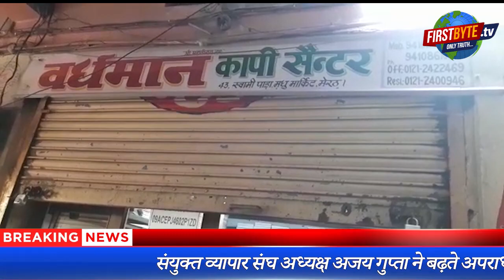मेरठ में कागज व्यापारी पुनीत जैन को बदमाशों ने दुकान में घुस गोली मारी ।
मेरठ में अपराधियों के हौसले एक बार फिर से बुलंद हो चले हैं। कोतवाली थाना क्षेत्र के जत्तीवाड़ा में कागज व्यापारी पुनीत को बदमाशों ने दुकान में घुस कर गोली मार दी। गोली लगने की इस घटना से इलाके में सनसनी मच गयी। तुंरत ही व्यापारी को गंभीर अवस्था में सुशीला जसवंत राय अस्पताल में भर्ती कराया गया है। गोली मारने के पीछे प्रॉपर्टी विवाद बताया जा रहा है। घायल व्यापारी का नाम पुनीत जैन पुत्र राकेश जैन है। बुढ़ाना गेट स्थित पेपर मार्केट में उनका वर्धमान कापी सेंटर नाम से प्रतिष्ठान है। पुनीत पंजाबीपुरा के रहने वाले हैं । घटना की सूचना मिलते ही संयुक्त व्यापार संघ अध्यक्ष अजय गुप्ता, महामंत्री दलजीत सिंह, मीडिया प्रभारी सुधांशु जी महाराज, नवीन अरोड़ा, सुधीर अग्रवाल, अंकुर गोयल, आदि मौके पर पहुंच गये ।शुरूआत में व्यापारी को जसवंत राय अस्पताल ले जाया गया था जहां से कुछ समय बाद व्यापारी को आनंद हास्पिटल भेज दिया गया। बुढ़ाना गेट पुलिस चौकी से चंद कदम की दूरी पर हुई इस वारदात ने यह सवाल खड़ा कर दिया है कि बदमाशों के दिल से पुलिस का खौफ खत्म हो गया है।